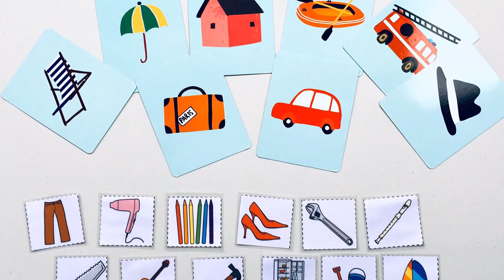Recurs terapèutic: Joc amb infants per estimular l’adquisició del verb.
Vídeo adreçat a famílies, tant usuàries del servei com no, i a professionals de l’educació infantil que intervenen en el desenvolupament de l’infant de 0 a 6 anys.

El verb és molt important perquè és aquella paraula de la frase que ens marca l’acció. I per poder aconseguir-ho, en el següent vídeo us proposem una activitat divertida per treballar l’adquisició dels verbs jugant amb TARGETES D’IMATGES D’OBJECTES combinat amb un JOC D’ATZAR.

El joc consisteix en explicar PER A QUÈ SERVEIX l’objecte i, a més a més, us detallem alguns aspectes que hem de tenir en compte per aconseguir treure el màxim de profit possible de l’activitat.